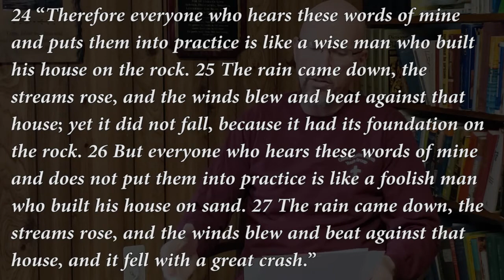How Strong is Your Foundation?